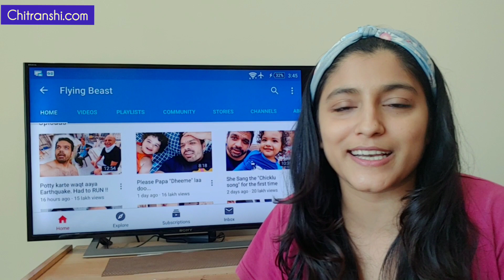Flying Beast Vlog Reaction | Latest Vlog by flying beast | Chiklu Song | CHITRANSHI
Hi Guys !
This is my new reaction video on flying beast vlog. Checkout the latest video for Flying Beast vlog and my reaction to it !